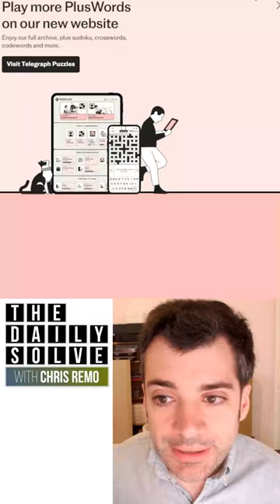PlusWord 174 - 12 November 2022